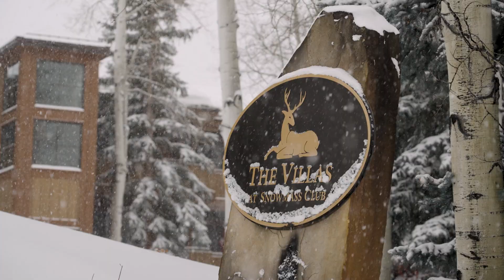The Villas at Snowmass Club - Winter